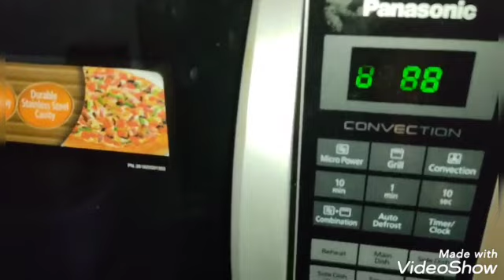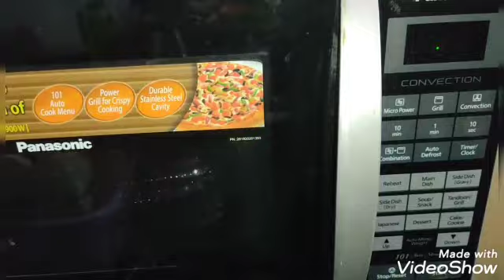માઇક્રોવેવ ઓવનમાં હાડવો બનાવવાની રીત/હાડવો બનાવવાની રીત/handavo recipe in oven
check out different types of handvo recipe in my channel